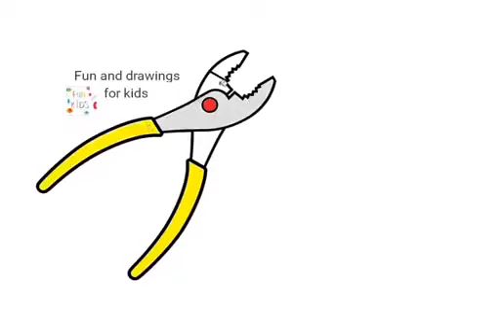Како нацртати клешта